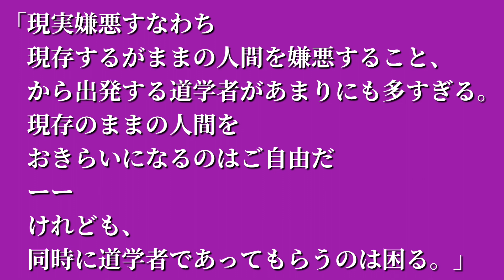言葉557:クラレンス・デイの言葉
【引用文献】
クラレンス・デイ『類人猿の世界』小島信夫訳『世界人生論全集７』（筑摩書房）

【音源】
VLLO